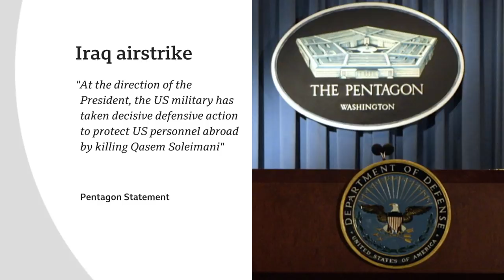Америка Ироқда Эроннинг нуфузли генералини ўлдирди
Эроннинг энг қудратли ҳарбий қўмондони саналган генерал Қосим Сулаймоний Ироқ пойтахтида Америка дрон ҳужуми оқибатида қурбон бўлган.

62 ёшда бўлган Сулаймоний минтақадаги Эрон ҳарбий амалиётларини бошқариб келган.

Қудратли Қудс қўшинларининг раҳбари Бағдод ҳаво қўналғаси яқинида ўлдирилган.

Бу ҳужумга шахсан АҚШ президенти Трамп буйруқ берган.

Айни ҳужум Эрон ва АҚШ ўртасидаги вазият жиддий ёмонлашганини англатади.